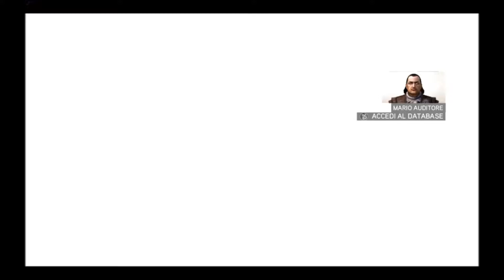Assassin's Creed II - 06 - Il significato dei glifi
Ezio è ora a Monteriggioni, dove è fuggito con sua madre e sua sorella e, nonostante un assolto di Vieri De' Pazzi, l'ha scampata grazie all'aiuto di Mario, fratello di suo padre. Suo zio decide quindi di addestrarlo a combattere, nella speranza che il nipote diventi un Assassino, che lo aiuti contro i Pazzi, che gli rivela essere Templari e parte di un complotto più grande.